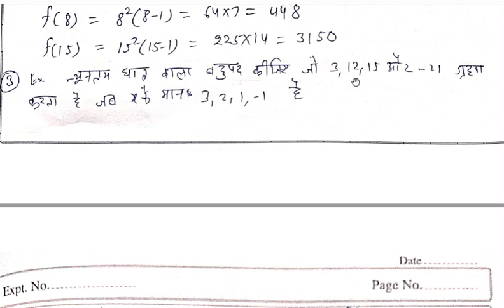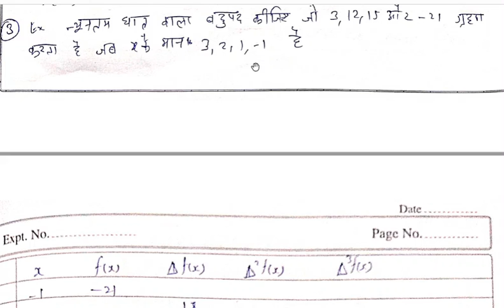Newton divided difference formula(Mathematics) BSc Part III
Paper III Unit IV